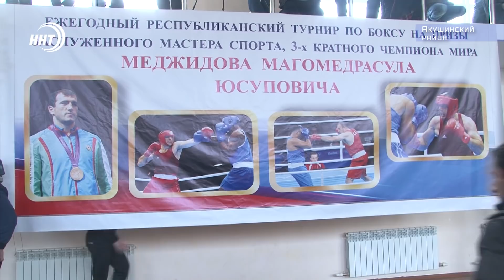Акушинцы перебили всех. Боксер Магомедрасул Меджидов провел свой первый турнир.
Трехкратный чемпион мира по боксу Магомедрасул Меджидов провел свой именной турнир. Республиканские соревнования, при поддержке регионального филиала ПАО Ростелеком, проходили в Акушинском районе, на малой Родине боксера.